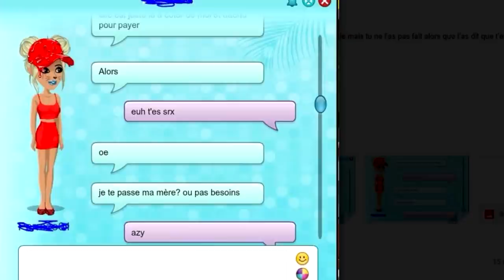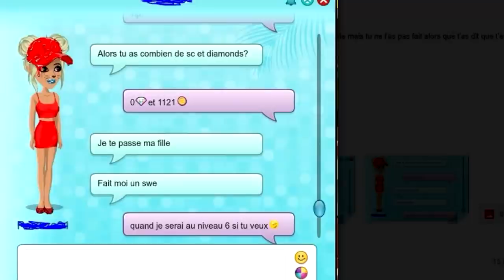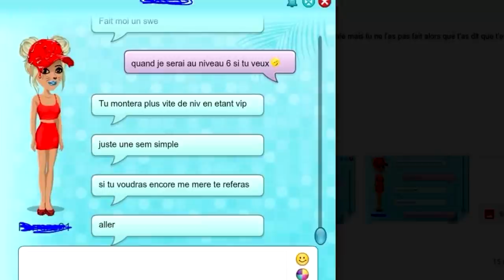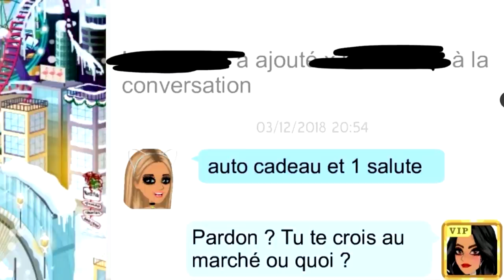ELLE LUI VOLE DE L'ARGENT SUR MSP 💲 VOS MESSAGES